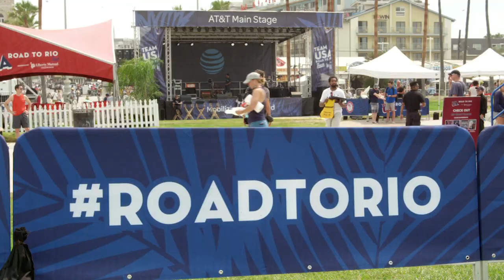Audience Sports Checked Out Road to Rio's Last Stop at Venice Beach Before 2016 Olympics - 8/3/16